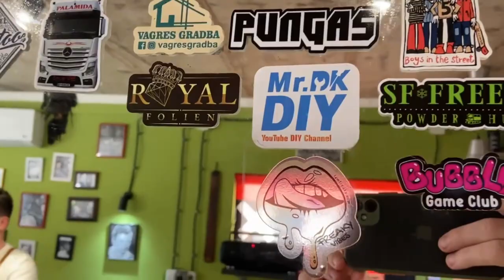MR.DK DIY CUTTING HIS HAIR ✂️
One of my favorite clients MR.DK DIY, appreciate every advice that you give me !!